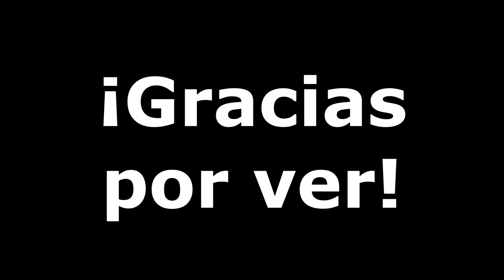20 minutos de Música dedicada al MIR (Perú) (Especial 350 suscriptores)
Música dedicada al Movimiento de Izquierda Revolucionaria, movimiento guerrillero del Perú surgido tras diferencias con el APRA e inspirados por la Revolución Cubana, su accionar guerrillero surge a mediados de los años 60, e incluso en los primeros años del Gobierno Revolucionario de las Fuerzas Armadas. Posteriormente se unirían a la política interna hasta perder relevancia con el pasar de los años.

Estas recopilación solo pretende preservar la memoria histórica mediante la música. No apoyamos ni alabamos ninguna acción guerrillera.

Primera gran recopilación de música de izquierda en el canal. También es la primera que hago sobre guerrillas. Me tomo tiempo, pues si bien la mayoría la saque de un álbum (llamado: 50 aniversario de la Gesta Guerrillera de los 60's, 2015) dedicado al MIR, no me fue fácil buscar mas canciones para complementar los 20 minutos.

Lista.
0:00 Himno del MIR
02:47 Canto a Luis de la Puente Uceda
04:20 Canción del Alba
07:25 Al compañero caído
11:10 Canto a la Victoria Navarro
15:26 A los héroes del Pueblo
18:51 Comandante Guerrillero